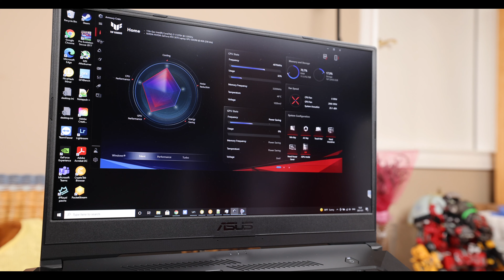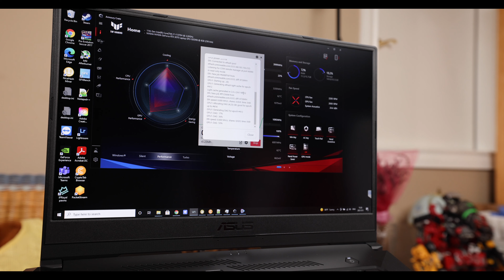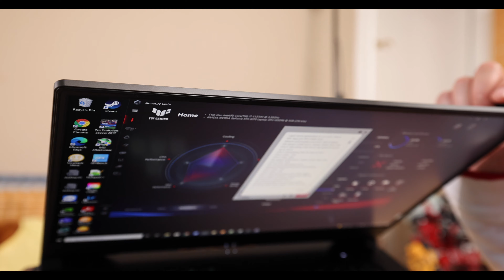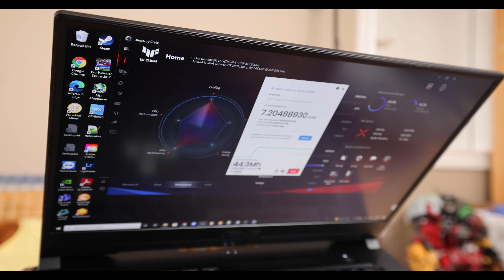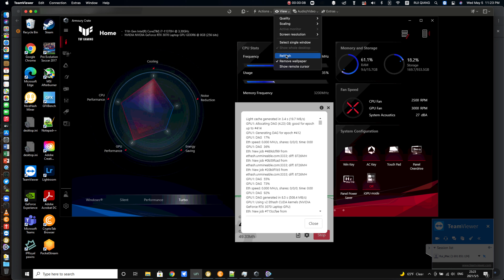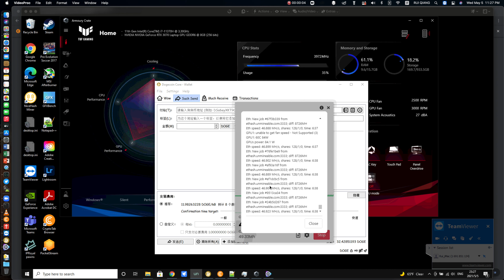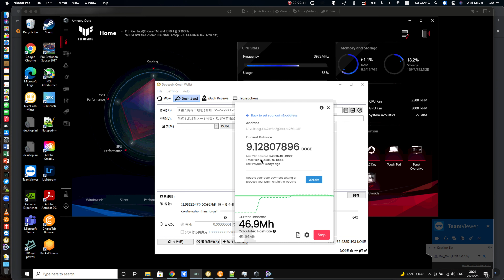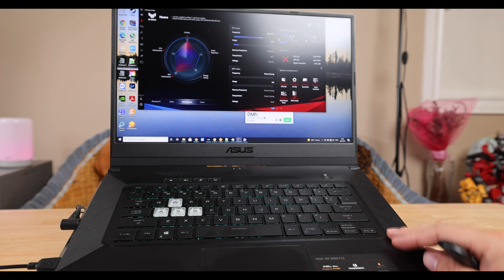Asus TUF Dash F15 游戏本挖矿遇到黑屏，怎么办？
如果你发现你买的游戏本用来挖矿的时候也出现了黑屏问题，请看强哥如何轻松为你解决，这个问题后面可能会越来越普遍哟。

没有GPU没关系，我们一起来用你家里闲置的电脑来挖比特币，

unMineable  狗狗币dogecoin挖矿refer code: i9hl-rjyt，帮你省0.25%手续费。

只要开机挂在哪儿就可以零成本轻松挣到零花钱，